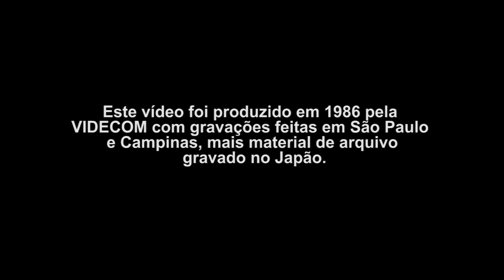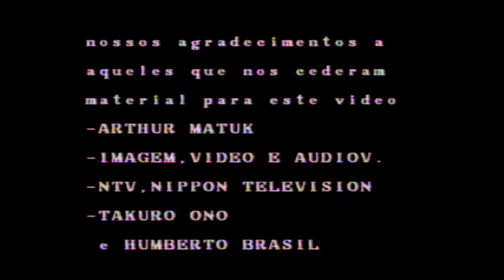Conheça a Obra de Akiko Fujita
A reportagem, realizada em 1986, retrata um pouco da vida e da obra da ceramista Akiko Fujita.

Akiko Fujita nasceu em Mitaka - Japão em 1930, filha de uma família simples que sofreu muito com os impactos da guerra (seu pai - que era professor universitário - foi forçado a trabalhar em uma fábrica e morreu de exaustão - enquanto ela, a mãe e a irmã mais velha tiveram que trabalhar para sustentar a família).

Em 1951, Akika frequentou a Universidade de Yokohama, fazendo cursos de pintura e escultura, desenho a carvão, história da arte e educação artística. Logo após esse período, ela se dedicou ao ensino de arte para crianças, algo que ela sempre amou. A primeira escola em que lecionou foi construída pela artista com a ajuda da comunidade, seu primeiro exemplo de trabalho coletivo, reunindo uma força de trabalho entre as pessoas da população.

Em 1982, ela veio ao Brasil buscando, entre outras coisas, escapar do preconceito contra mulheres no Japão e encontrar um lugar onde pudesse obter reconhecimento e liberdade por seu trabalho. Sua formação e conhecimento foram fundamentais para a fundação do Departamento de Cerâmica do Instituto de Artes da UNICAMP (Universidade Estadual de Campinas), onde mais tarde lecionou. No Brasil, ela experimentou liberdade criativa e um período de grande produção artística.

Em 1986, a artista teve que voltar ao Japão por motivos familiares. Sua propriedade em Campinas - que funcionava como casa e estúdio - foi mantida. A intenção da artista de retornar às terras brasileiras diminuiu com o tempo e seu espaço acabou se tornando esquecido, mesmo com os cuidados ocasionais de Aroldo Dias Lacerda, ex-aluno e amigo de Akiko.

Em 2016, a ceramista - e também a ex-aluna de Akiko - Cristina Rocha soube que seu estúdio estava ocupado e que todo o espaço, incluindo as obras de arte, estavam sendo demolidas. Cristina iniciou um intenso trabalho de resgate, reconstrução e restauração das obras artísticas de Akiko, buscando trazer visibilidade e honra à sua imensa contribuição à arte brasileira.

Um ponto muito importante desse projeto foi o apoio da instituição SESC Campinas em 2017 à exposição 'Jardins de Cerâmica', que exibiu o trabalho de Akiko entre outros ceramistas como Afrânio Montemurro, Cristina Rocha, Iweth Kusano, Kenjiro Ikoma e Lica Cruz  - muitos deles conhecidos pela artista e que preservaram seu modo de produção coletiva com técnicas alternativas e queimas em fornos de papel. A exposição, inicialmente com duração de um mês, foi tão bem recebida pelo público que teve sua exibição estendida para quase quatro meses.

Desde então, o trabalho de Akiko Fujita voltou ao centro das atenções e várias instituições manifestaram interesse em colocar as obras do artista em exibição. Atualmente é possível encontrar suas peças em exposição permanente na UFMG - Universidade Federal de Minas Gerais, UNICAMP - Universidade de Campinas, MAC - Museu de Arte Contemporânea de Campinas e MAV - Museu de Artes Visuais de Campinas.

Além do Brasil e do Japão, o trabalho do artista também está presente nos Estados Unidos, Canadá, Índia, Romênia, Alemanha e Austrália. Países pelos quais ela passou e contribuiu com a produção de obras.